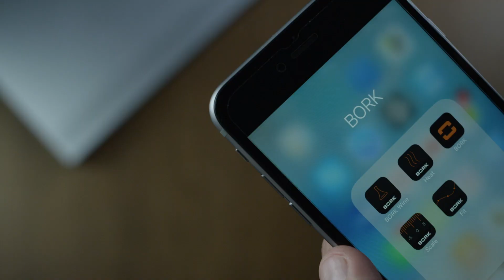Умные весы BORK. Видеообзор напольных электронных весов в 2 цветах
Весы напольные электронные BORK — это умные технологии в дизайнерском корпусе. Они синхронизируются со смартфоном, чтобы вы могли контролировать прогресс в личном фитнес-дневнике. Напольные весы определяют вес с точностью до 100 граммов. Максимальный вес — 200 кг.

Напольные весы в прочном корпусе представлены в 2 цветах: алюминиевом и чёрном. Вы можете выбрать подходящее дизайнерское решение для интерьера вашей спальни или ванной.